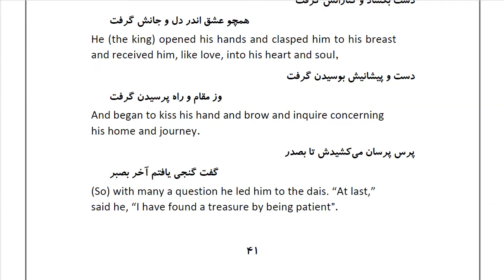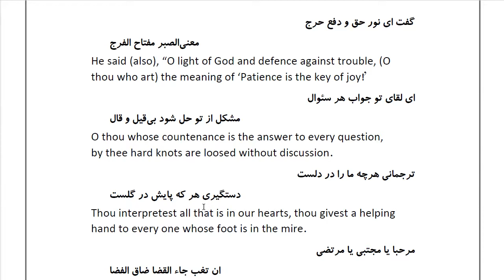Masnawi Rumi: In Farsi with English Translation: Part 4: The meeting of the king with the saint